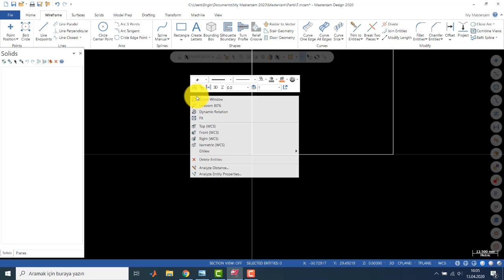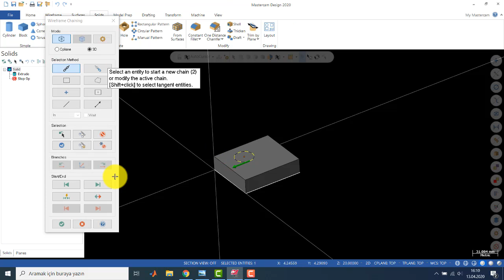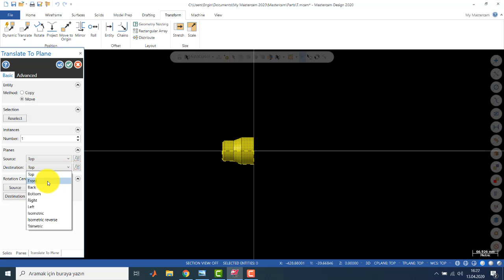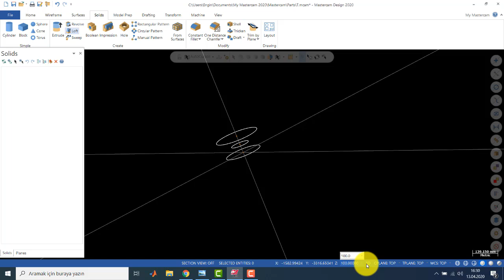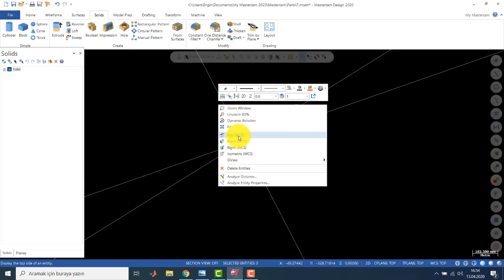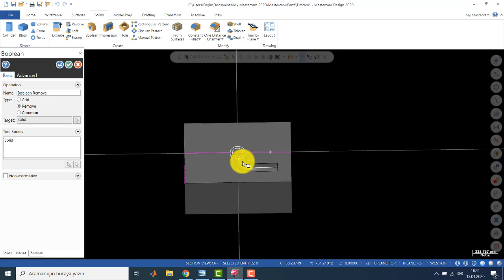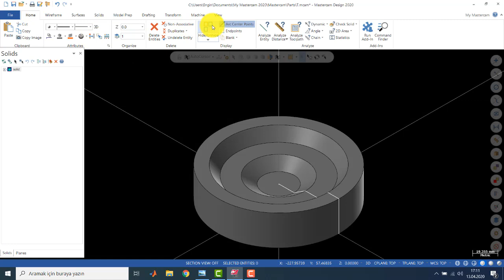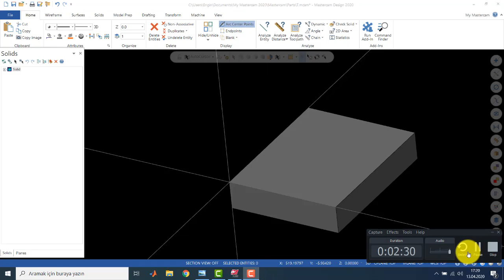Bilgisayar Destekli Üretim I _ 8 Hafta Katı model oluşturma__MasterCam_2020